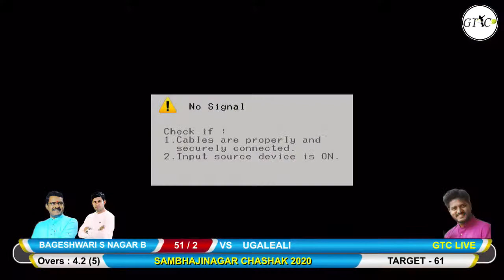UGALEALI VS BAGESHWAR S NAGAR B MATCH AT SAMBHAJINAGAR CHASHAK 2020 MURBAD